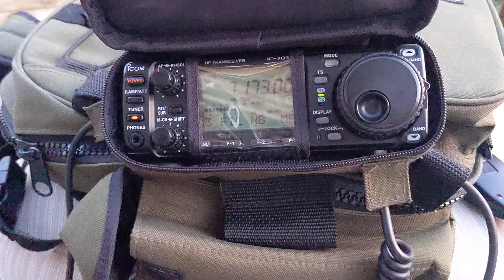Icom 703 back deck Portable Ops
This Icom 703 is just outstanding and continues to be a solid performer running off a RC car battery at 11.1V
10 watts is enough to make QSO on 40m and 20m and 10m
I have a Super Antenna MP-1 x VE3IPS version that beats the stock version hands down (sorry antennas up) hihi